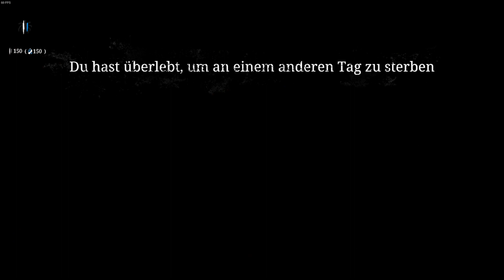Hunt: Showdown #549 Die Stories der Billys [2023] Deutsches Multiplayer Let's Play